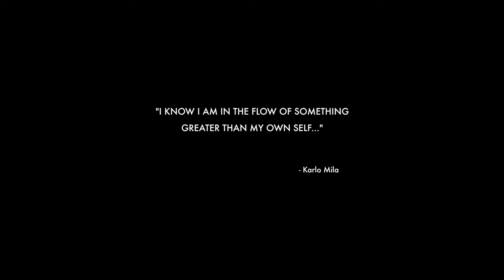MISADVENTURES OF A PACIFIC PROFESSIONAL: WEBISODE 4/6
6 x 2min webisodes.

Inside this Pacific Professional is an inner peacemaker and an inner warrior.
Who will you meet in the office today?

Editors : Daniel Hart , Abe Mora & Monax Sanei : Space Kid Films
Director: Reina Va’ai
Producers: Esera Tanoai & Tupe Solomon-Tanoai
Writer: Tupe Solomon-Tanoai

CAST:
Alofa/Nafanua/Faletua : Lagi Farani
John from accounting : Gerald Urquhart